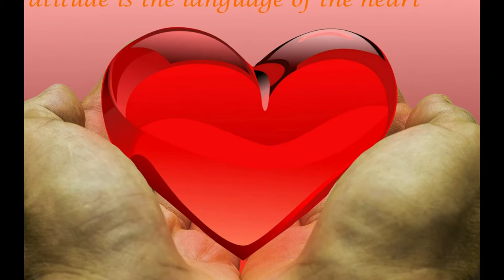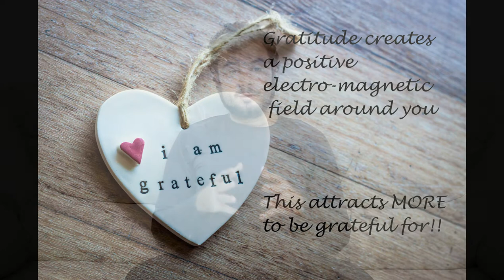Gratitude is as important as air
Gratitude is as important as the air you breathe by Simply Inspired